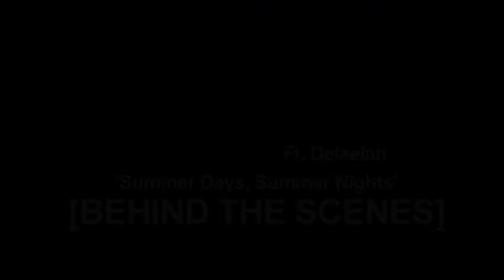Ragz-CV 'Summer Days,Summer Nights' (Trailer)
Ragz-CV releases a behind the scenes trailer to his eagerly anticipated new single 'Summer Days, Summer Nights' ft the amazing soulful singer Deleelah & produced by his multi-talented Granddad Robbie 'King' Robinson.

You can pre-order the single from iTunes on June 15th 2014.

The official single & video is out on June 30th 2014.